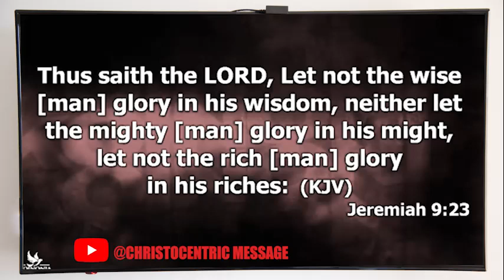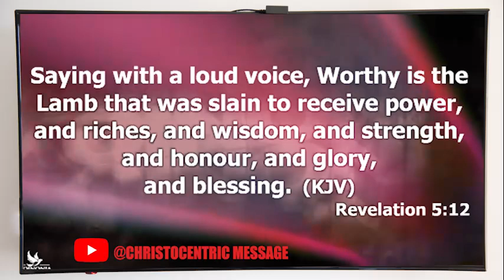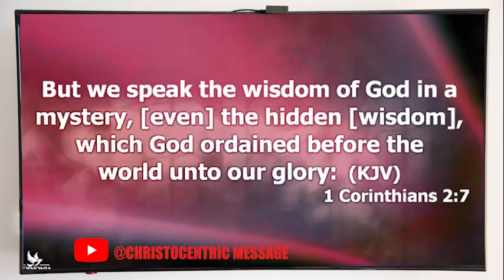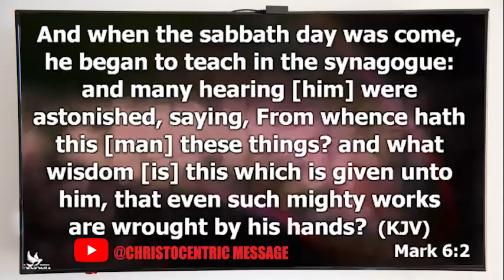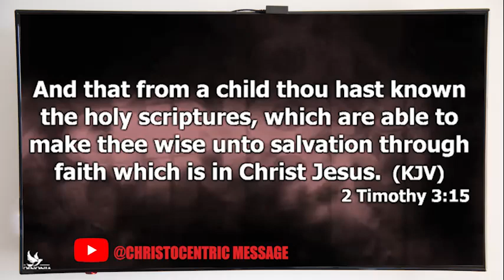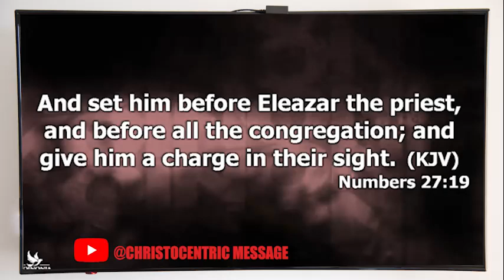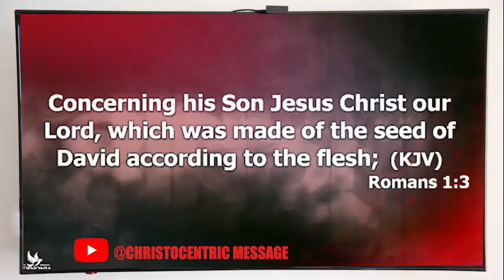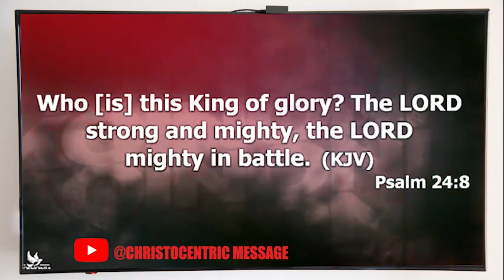WHY GOD IS NOT ANSWERING YOUR PRAYERS SOMETIMES - APOSTLE JOSHUA SELMAN